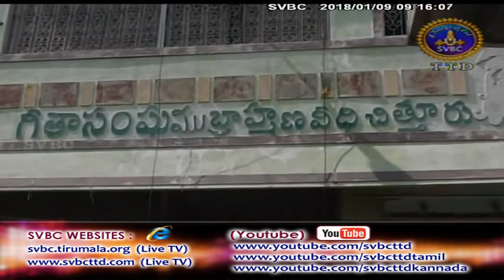Adhyatmika Viseshalu | 9AM | 09-01-18 | SVBC TTD